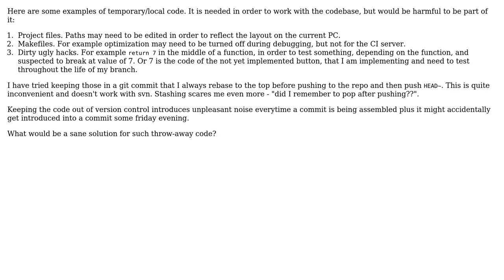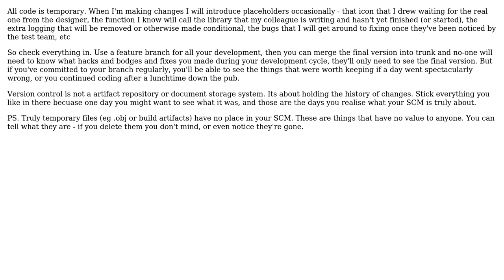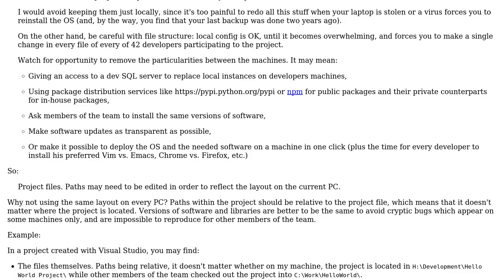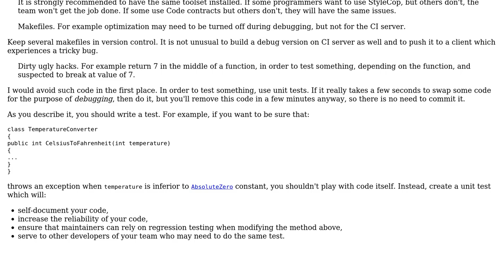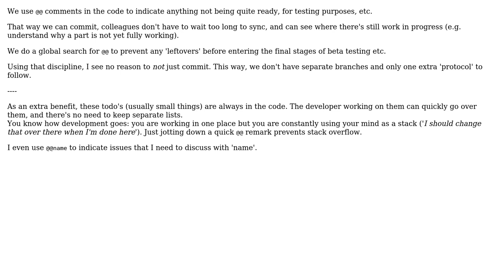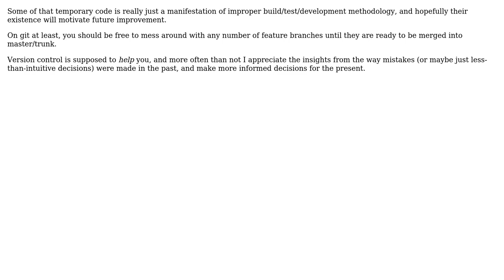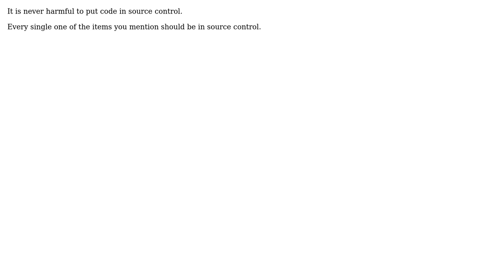Should temporary code be put under version control and how? (10 Solutions!!)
Should temporary code be put under version control and how?

With thanks & praise to God, and with thanks to the many people who have made this project possible! | Content (except music & images) licensed under CC BY-SA | Music | Images & others | With thanks to user Winston Ewert user Vorac user user143985 user Toby Allen user Solkar user prusswan user Jan Doggen user GKFX user gbjbaanb user CodeGnome user Arseni Mourzenko and the Stack Exchange Network Trademarks are property of their respective owners. You are responsible for your own actions.